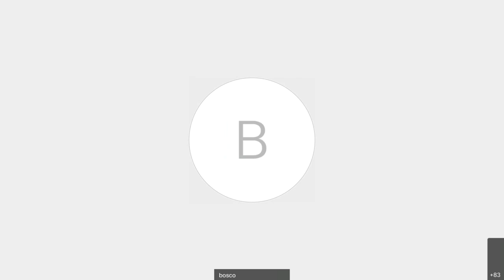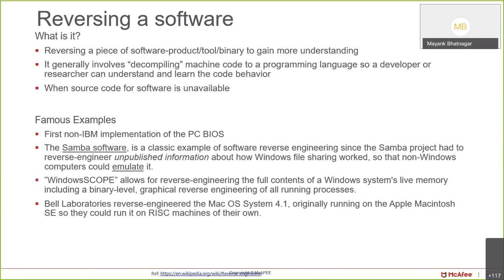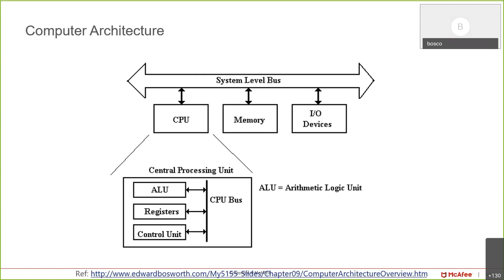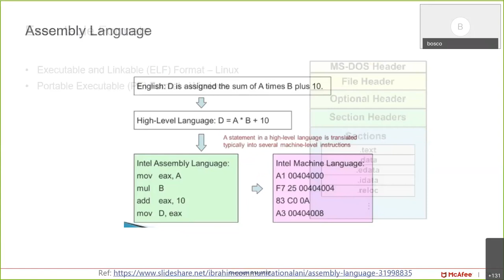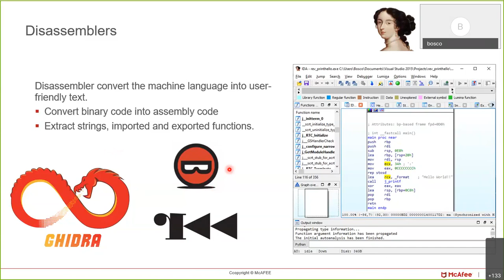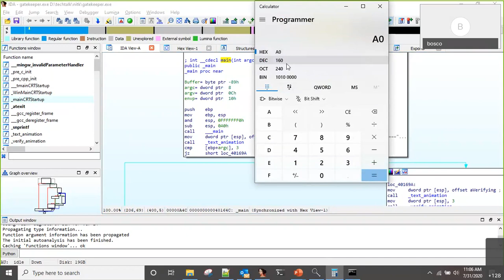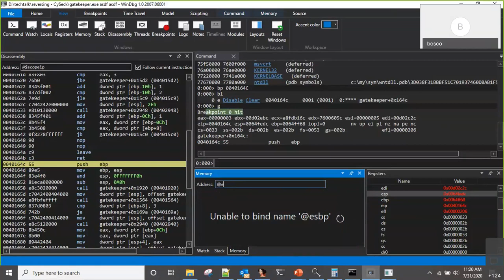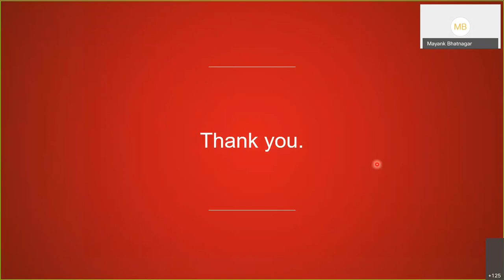Day 5| Reversing Binaries using Disassembler and Debugger |(Sebastian, Bosco, McAfee)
Day 5|Cyber Attack Detection and Mitigation Techniques| Reversing Binaries using Disassembler and Debugger |(Sebastian, Bosco, McAfee)